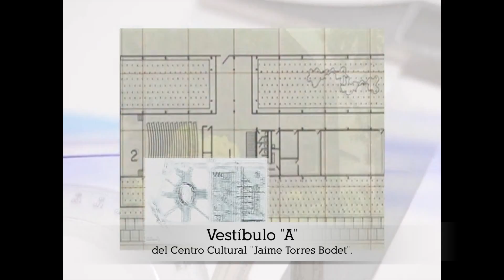IPN Cultura - Exposición "Reinaldo Pérez Rayón. Ideas y Obras" - Cápsula.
Exposición "Reinaldo Pérez Rayón. Ideas y Obras".

Vestíbulo "A" del Centro Cultural "Jaime Torres Bodet".
Hasta el 31 de julio.